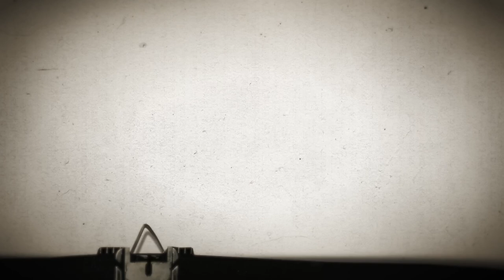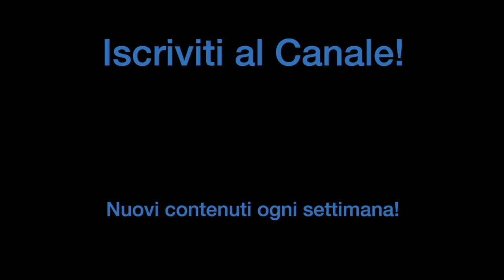ACCORDO MALE 3 RULLANTI! Qual è il peggiore?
Ecco i rullanti Seamless di DS DRUM utilizzati nel video di oggi